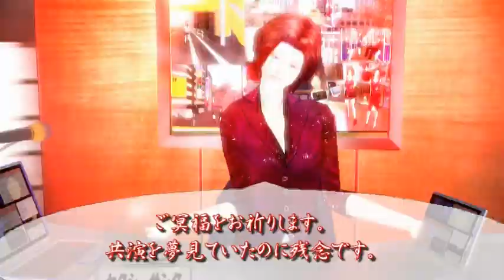やしきたかじんさん死去 フジテレビ大晦日特番視聴率0 8％の衝撃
〝浪花の視聴率男〟やしきたかじんさん死去　食道がんで休養中

たかじん死去のニュースで 辛坊さん辛抱しきれず・・涙

紅白44.5％の裏で. フジテレビ大みそか特番『祝!2020東京決定SP』記録的低視聴率2.0％の衝撃